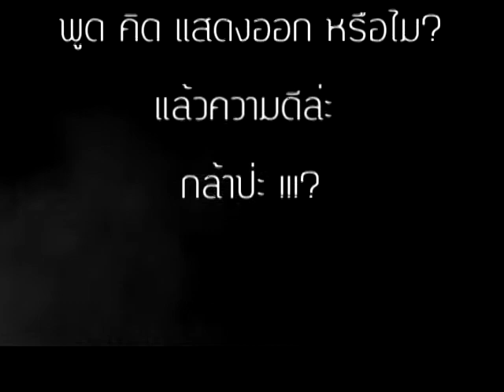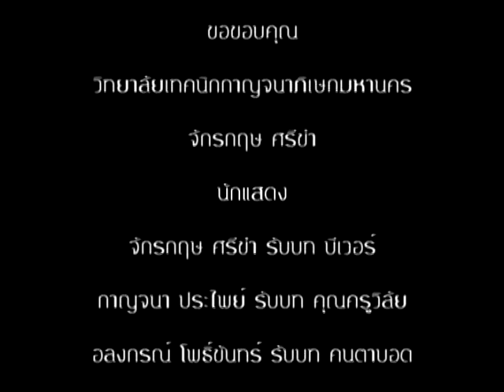ทำดีอายทำไม